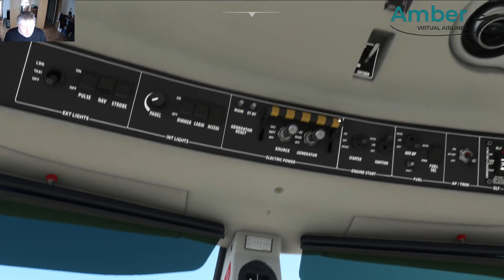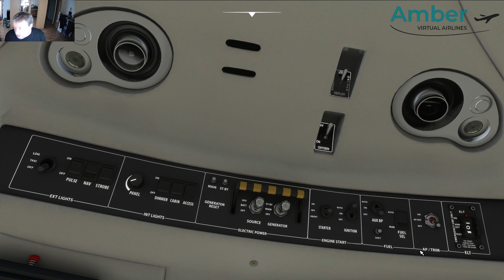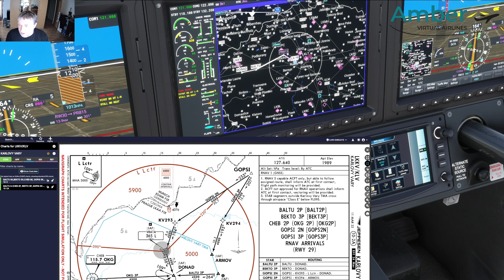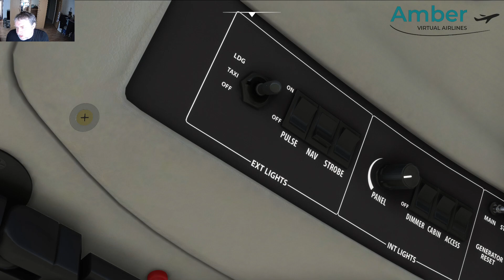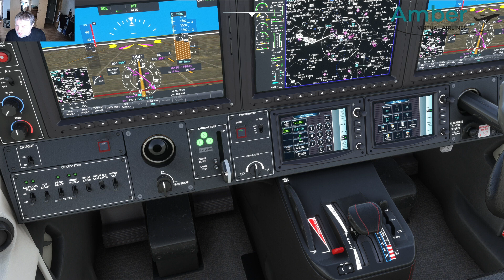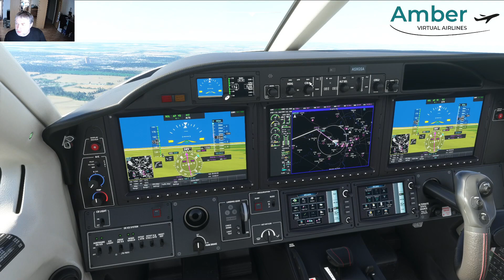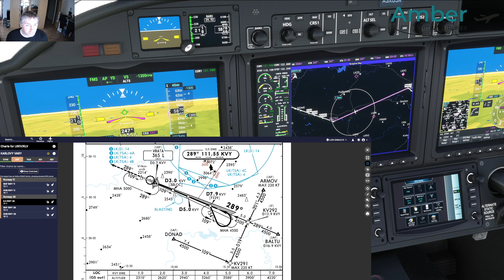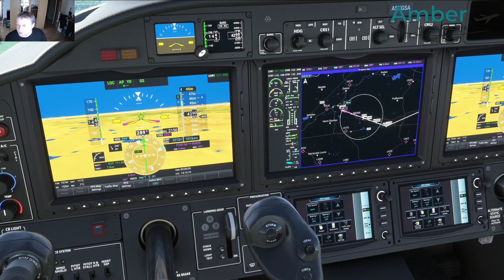Tutorial SK/CZ / DAHER TBM 930 / MSFS 2020 / GARMIN G3000 manuál / Amber VAirlines by Riiki AMV109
DAHER TBM 930 + GARMIN G3000 SK/CZ Manuál - Tutorial
Microsoft Flight Simulator 2020

- Cold and Dark nastavenie / setup
- Nastavenie G3000 LKPR - LKKV - ukážka krátkeho letu
- Spustenie motorov
- Take Off / vzlet
- Samotné ILS priblíženie na letisko cez LOC signál
- Landing / pristáte

AMBER AIRLINES further referred to as AMBER, is independent and free to use the association of individuals that provides services of the virtual airline to the virtual pilots. We are a community of pilots who love to fly. While we fully understand the place for “ultra-realistic” virtual airlines that require check rides, pilot exams, strict adherence to defined schedules, and aircraft assignments, we are not that type of VA. Turn on the computer, pick a flight, fly the flight plan, land well and file a PIREP; simple, fun, enjoyable.

Amber's main goal is to provide entertainment and education to its members.

NEWS
May 2021 - We are proudly an official Virtual Airline partner of VATSIM.
Wishing Amber only the best and lots of happy flying pilots.

Professionalism
Let it be with flying the Aircraft, or Evaluation of a Pilot Report, we push the boundaries by taking real-world factors into account to make it maximum professional.

Innovation
We believe we have one of the world's most sophisticated PIREP and Flight Tracking systems, it doesn't just stop there, our team's horizon keeps expanding into the end. Lots of new futures coming soon.

Fast Support
With a custom-tailored system and dedicated staff available 24/7 for support, we provide accelerated growth to your Virtual Airline Career.

Our Acars
Our ACARS system is a flight tracking software made for Flight Simulator X, Microsoft Flight Simulator 2020, Prepar3D, and X-Plane. Providing precise track of your flight.

Regular Group Flights and Events
Aiming to have this event with aVacc Slovakia and aVacc CZ.or over the world.

Bonuses
Special free access. to useful applications